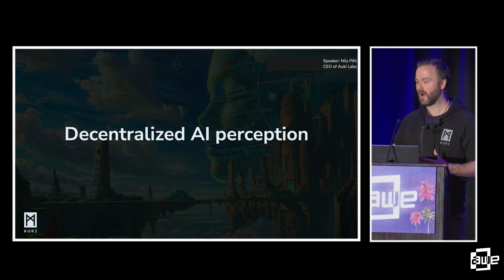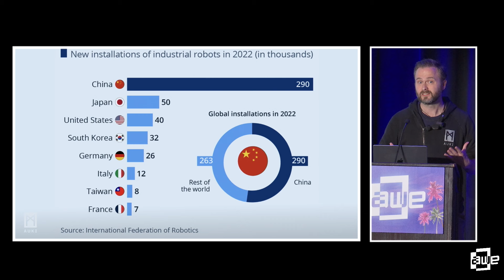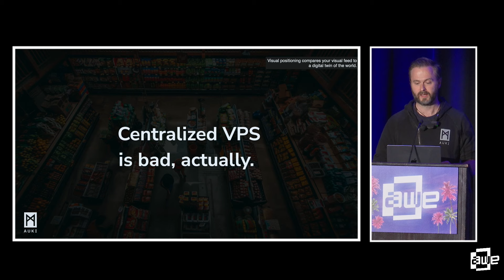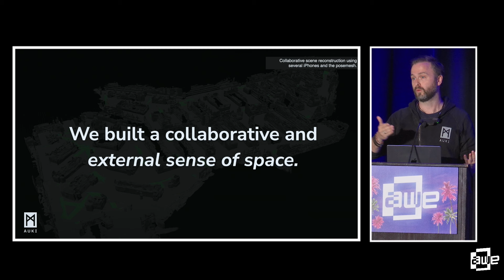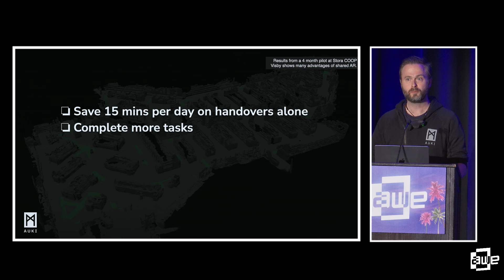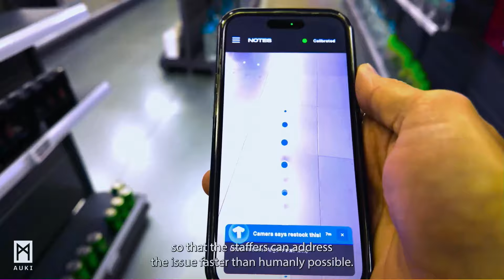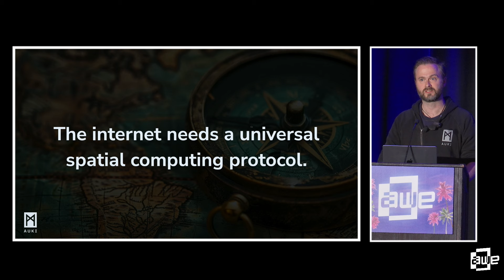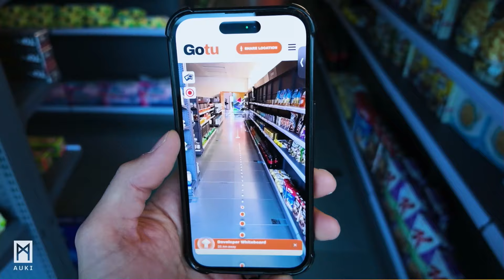Decentralized AI Perception: How Collaborative Spatial Computing brings AI to Retail By Nils Pihl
Without real-time perception and understanding of the physical world, the benefits of AI disproportionately go to digital businesses like ecommerce. Collaborative machine perception is the key to the next generation of artificial intelligence and the future of retail.